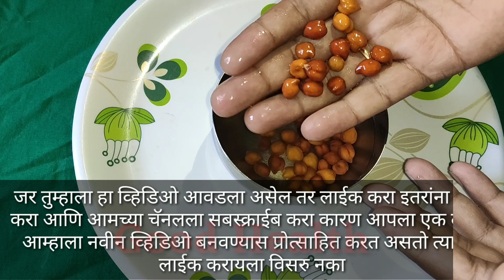लाख मोलाचे फायदे फक्त एक चमचा दररोज सकाळी खा|खाधीच आजारी पडणार नाहीत|energy will be back